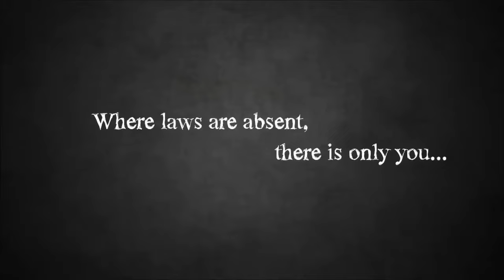[Juego gratis] EPIC GAMES regala estos juegos desde el 7 hasta el 21 de MARZO 2024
Hoy os traemos los juegos que regalara EPIC GAMES desde el 7 de marzo hasta el 14, y desde el 14 hasta el 21 de marzo, los juegos saldrán uno cada semana, si hubiera algún cambio cambiaremos los links
Gratis hasta el 14 mar a la(s) 17:00

Gratis del 14 mar al 21 mar

✅ Caja Nox Hummer MC PRO
✅ Placa base ASUS PRIME H510M-E
✅ Procesador Intel Core i7-10700K
✅ Memoria Ram Kingston FURY Renegade
✅ Memoria SO Samsung 970 EVO Plus
✅ Fuente de alimentacion Corsair RM850e
✅ Refrigeración Cooler Master MasterLiquid ML240L V2
✅ Almacenamiento Crucial MX500 1TB
✅ hdd Seagate BarraCuda, 1 TB
✅ PICTEK Teclado mecánico
✅ Cascos Corsair HS50 Pro
✅ Altavoz Energy Sistem Box 1+
✅ Monitor HP OMEN 25
✅ Grafica ASUS Dual GeForce RTX 2060